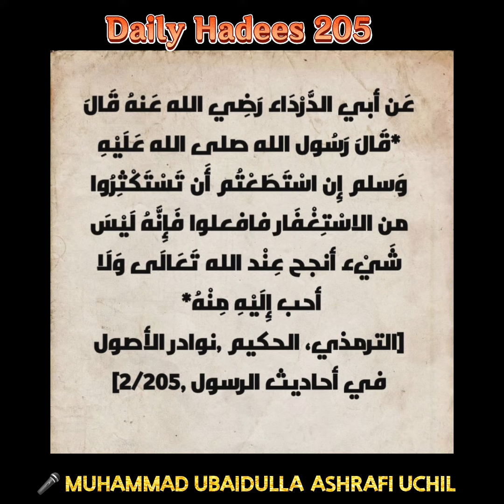DAILY HADEES 205 || Allahuvinde Preethi Sambadikkan..!🎙️ MUHAMMAD UBAIDULLA ASHRAFI UCHIL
it's an Islamic CLASS talking by MUHAMMAD UBAIDULLA ASHRAFI UCHIL

🌹 *DAILY HADEES*🌹205
Allahuvinde Preethi Sambadikkan..!
🎙️ MUHAMMAD UBAIDULLA ASHRAFI UCHIL